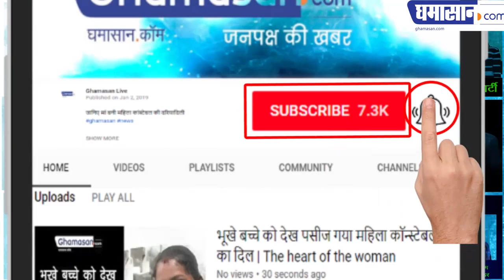MP EX - BJP Minsiter माफ करो महाराज नारे ने ली भाजपा की जान | Madhya Pradesh पूर्व सीएम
MP Minister BabuLal Gaur ने कहा इस नारे कारण भाजपा हारी